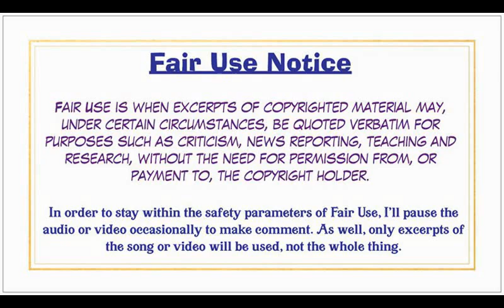Kenny Rogers, A Tribute Reaction (Re upload)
A tribute to Country legend, Kenny Rogers.